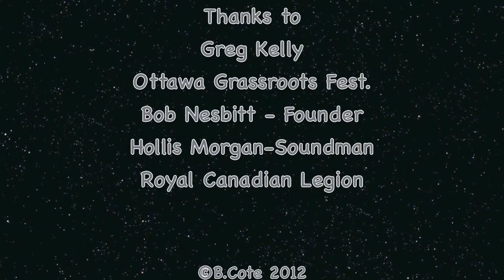Greg Kelly - Bobbie @ First Annual Ottawa Grassroots Festival 2012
Live in Ottawa at the Royal Canadian Legion on April 28 2012.